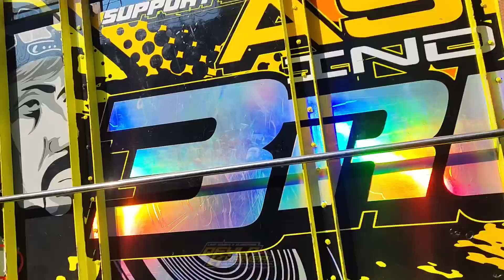Brewog team1 ready karnaval mendalawangi wagir malang keluar 2 lokasi spek full horreg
brewog audio persiapan karnaval mendalawangi wagir lokasi
monggo merapat dulur